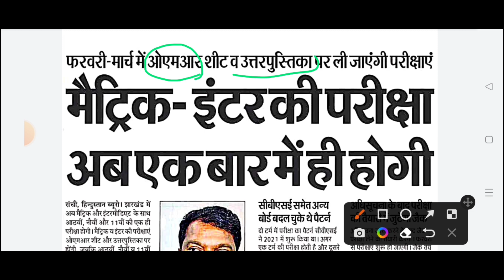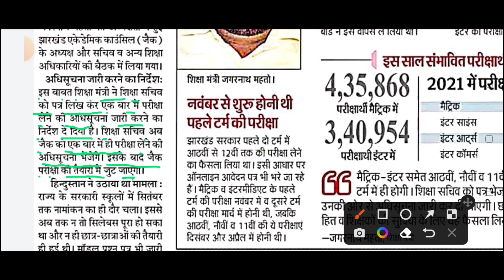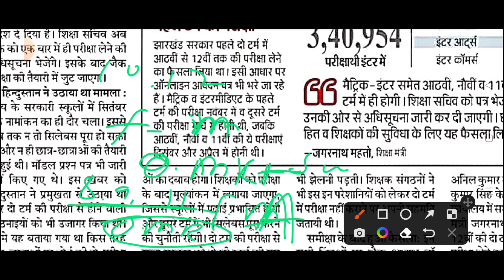जैक बोर्ड कक्षा 8वीं 9वीं 10वीं 11वीं 12वीं बड़ी ख़बर l jac board news today l new exam pattern 2023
Highlights:-
jac board exam 2022 news today
jac board class 11thexam form
jac board class 9thexam form date
 jac board registration date 2023
jac board exam form last date 2023
 jac board
jac board class 12th syllabus 2023 jac board syllabus 2023 class 11
jac board new syllabus 2023 class 12th
 jac board term 1 syllabus class 10 science
 class 12th arts syllabus 2023
jac board class 12th arts syllabus
 jac board class 12th commerce syllabus
 jac board syllabus 2023 12th class
Jac Board
jac board class 11th syllabus 2023 jac board syllabus 2023 class 11
jac board new syllabus 2023 class 11th
 jac board term 1 syllabus class 11th science
 class 11th arts syllabus 2023
jac board class 11th arts syllabus
 jac board syllabus 2023 11th class
Jac Board
jac board modal paper kab aayega 2023
model paper kab aayega
jac board 1st term exam date
 jac board
 jac board exam preparation jac board class 10 exam preparation